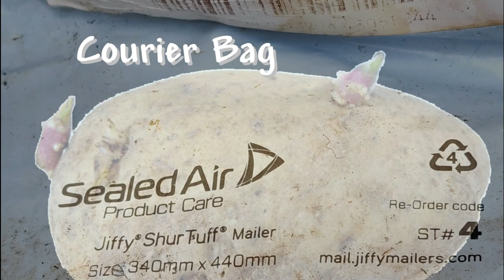Potato and old Courier bag movie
A Potato dropped into an old Courier bag with about 10cm of soil to start with grew well so added more soil progressively... After about three months I harvested 1.4kg of really good potatoes.